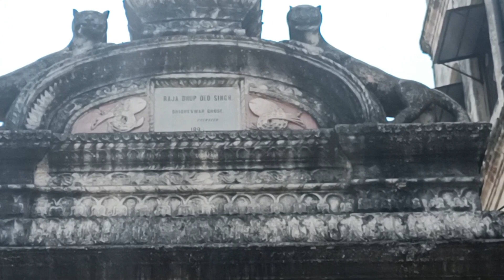Chess Champion💞Cute Girl's Chess board👌Moti Mahal 💞Madhuban, Raigarh💖Chhattisgarh Vlog 😍